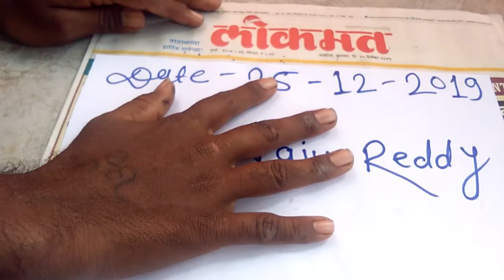KALI HALDI BLACK TURMERIC AVAILABLE ORIGINAL REAL LOCK KAPOOR TEST RUBY ROY(4)